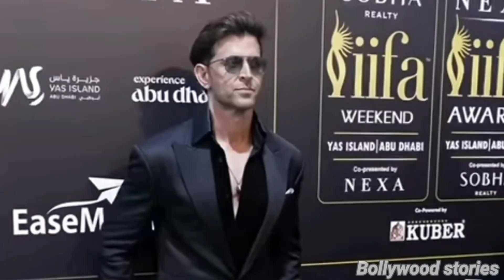30 हज़ार लड़कियों को Reject करके जिससे की शादी क्यों दिया उसने धोखा Hrithik Roshan - Sussanne Divorce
30 हज़ार लड़कियों को Reject करके जिससे की शादी क्यों दिया उसने धोखा Hrithik Roshan - Sussanne Divorce

दो प्रेमियों को अपनी लव स्टोरी शादी के बंधन तक पहुंचाने के लिए कई पापड़ बेलने होते हैं। ऐसे में शादी के बाद दोनों की राहें जुदा हो जाएं तो कईयों के दिल टूट जाते हैं। कुछ ऐसी ही कहानी ऋतिक रोशन और सुजैन खान की है। दोनों के बीच 31 अक्टूबर, 2014 को तलाक हुआ, लेकिन कभी इनकी लव स्टोरी के चर्चे इंडस्ट्री में हुआ करते थे। सुजैन खान के जन्मदिन पर नजर डालते हैं ऋतिक के साथ उनकी लव स्टोरी पर...